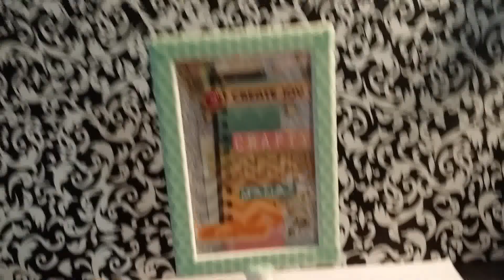Pen Holder from HL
I showed this a few days ago... but I am just getting it filled up and ready for the SCRAPBOOK EXPO!!! I plan on using this at home also and not just for crops!

NEXT Crafty Scrappy Mamas video will be Storing my small Embellishments!!